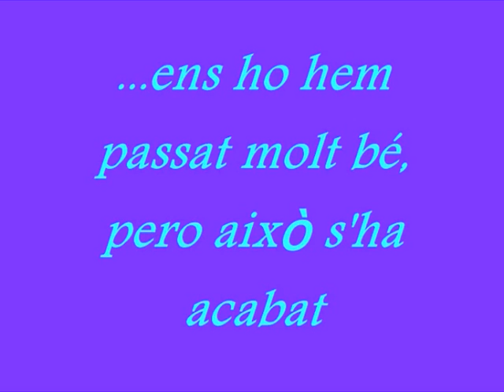Palanques Grup 1.mpg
Explicación de como funcionan las palancas.